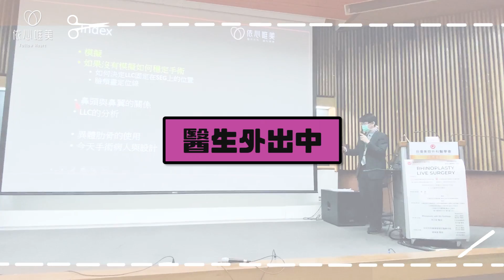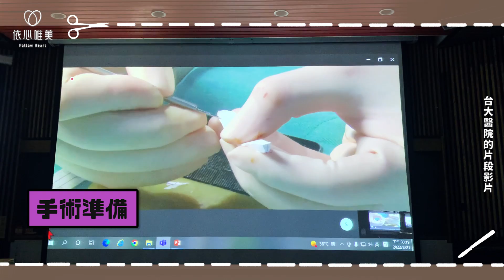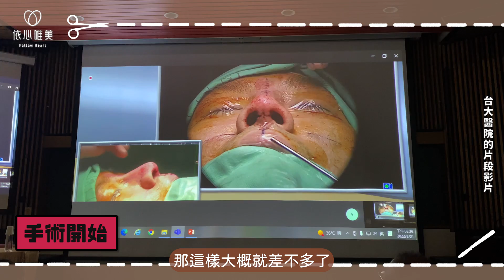挫咧等！手術中途遭踢館？謝東穎醫師隆鼻示範教學！ 美容醫學會一日vlog｜依心唯美 謝東穎醫師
我們東東受邀到台灣美容外科醫學會示範手術啦
百位醫師盯著直播觀看手術全程感覺好緊張
不過東東身經百戰可是沒在怕的
快來一起窺探隆鼻手術全過程吧 !
(🔺 9/30 更正字幕君錯誤，影片案例並沒有做全臉補脂只有「單純的結構式隆鼻」哦 )

💡影片重點
00:46 門診諮詢示範隆鼻講解
00:57 隆鼻手術案例 : 鼻子剖析
01:11 隆鼻手術前準備
01:40 隆鼻手術過程正式開始 ! !
02:53 隆鼻前後對比成果

 ✏️相關文章
Karen案例分享

WeChat ID｜Dr_followheart